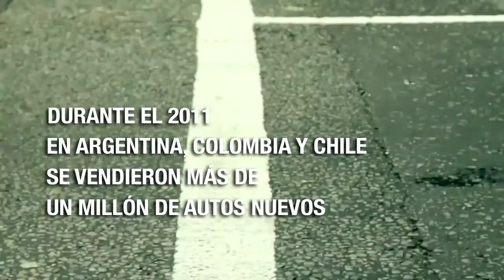Mitigación del Cambio Climático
Cuando hablamos de mitigación del cambio climático hacemos referencia a las políticas tanto medidas sociales como tecnológicas para limitar así las emisiones de gases de efecto invernadero y según los convenios habilitados en el marco de las Naciones Unidas sobre el Cambio Climático y sus efectos.